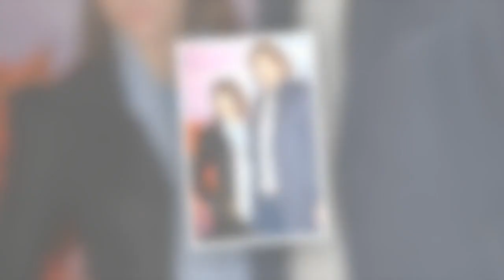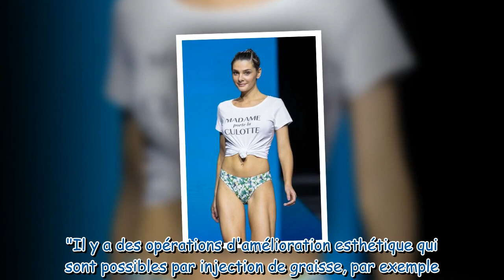Alice Detollenaere opérée : la chérie de Camille Lacourt dévoile les conséquences de ses deux mastec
Alice Detollenaere opérée : la chérie de Camille Lacourt dévoile les conséquences de ses deux mastectomies